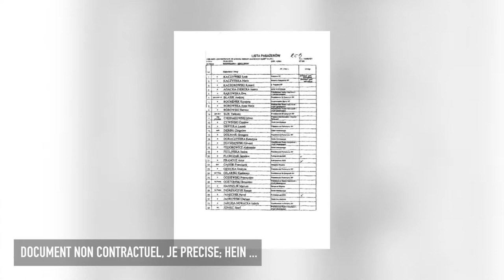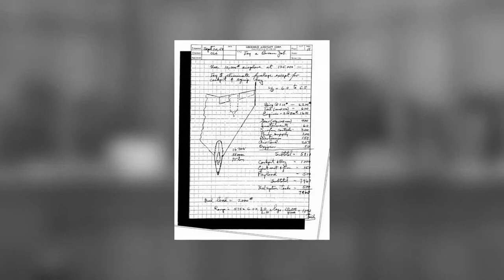La fameuse zone 51 ! - Les Mythes Complotistes #7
Voilà ... il était temps d'en parler ... la fameuse dont tout le monde rêve d'y all ... ah ... ah non en fait ... pas cet été là encore ...